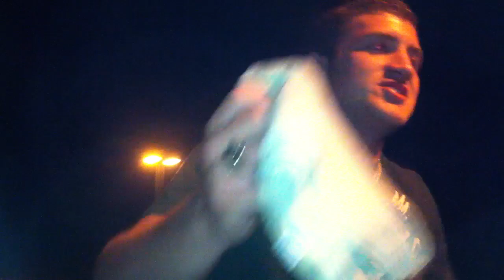Mike being a menace to south central while drinking his...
Don't be a menace parody spoof.